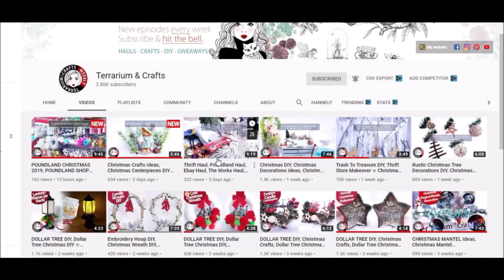Christmas DIY || Winter table arrangement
Hello and Welcome. My name is Donna. Today I am creating a Wintery Wonderland under a beautiful cloche for my Christmas centerpiece. I have teamed up with my friend over at Terrarium & Crafts. We decided to create some fun wintery scenes for you all.

💓Supplies:
Use any items you like to recreate

Amazon US: N/A

Amazon Canada: N/A

Please Take Note:  Please use caution when using any supplies and tools I suggest. I can not guarantee that what you create will be exactly as shown, use your own creativity to create some awesome decor and crafts:-) Please create at your own risk.
Any ideas shown are inspired by others or are ideas of my own.
Thoughts and opinions are of my own.